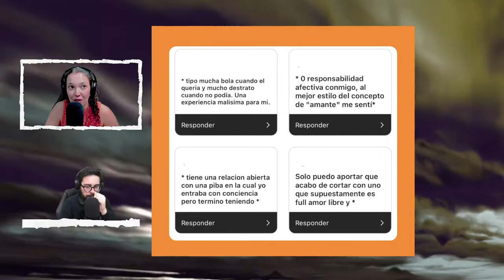El OTRO LADO del AMOR LIBRE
Contratos, malentendidos y pendientes en el análisis de Cande Lopez sobre las relaciones abiertas.